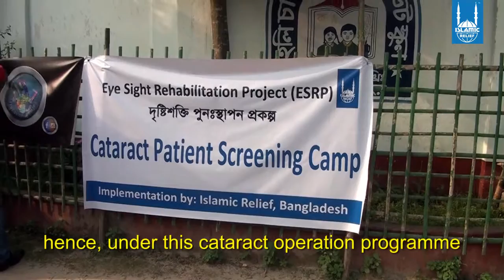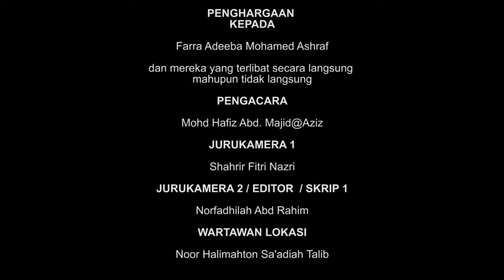Risalah Kemanusiaan Episod 2 ( Subtitle )